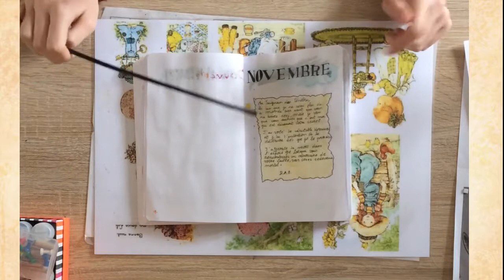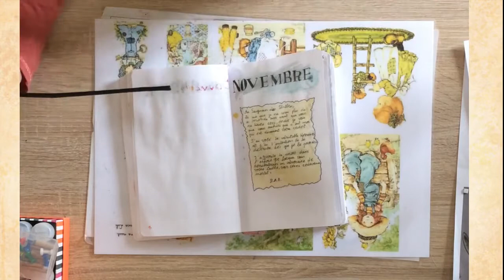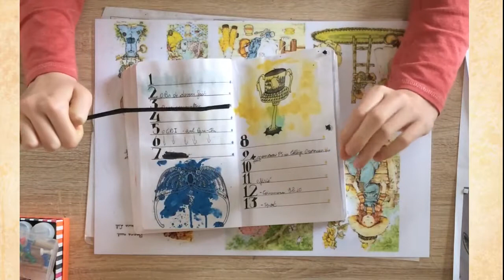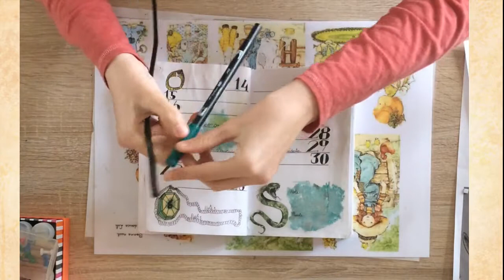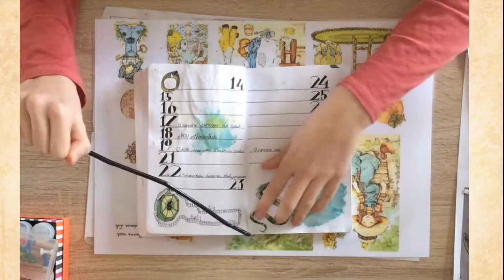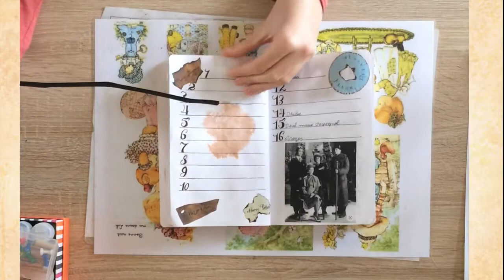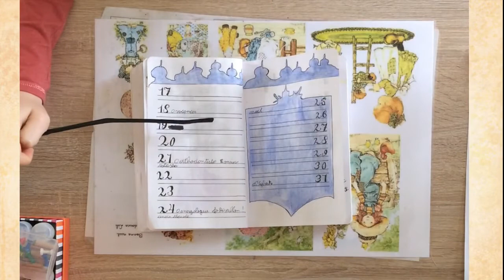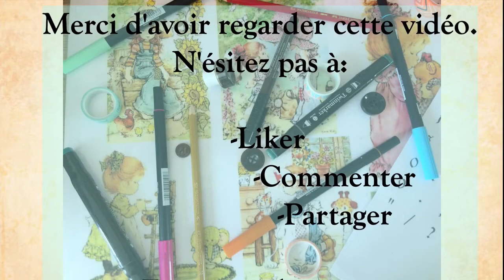Présentation du mon BULLET JOURNAL de novembre et de décembre (ENFIN!!!!!!!!!!!!!!)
Bonjour à toutes et à tous, bienvenu dans cette nouvelle vidéo. Aujourd'hui je vais vous présenter mon bullet journal de novembre et de décembre.

Voici les de mes inspiration:
Je suis désolée, je n'est plus celle du moi de novembre. Je vous invite à faire vos propres recherches sur Pinterest.

Voici le lien d'un site qui vous permet d'imprimer ou de télécharger des police, c'est là où je prend les mienne:
Libre à vous de choisir celle que vous préférez.